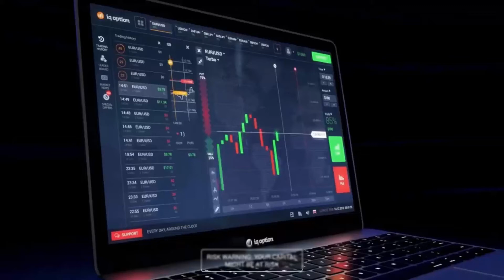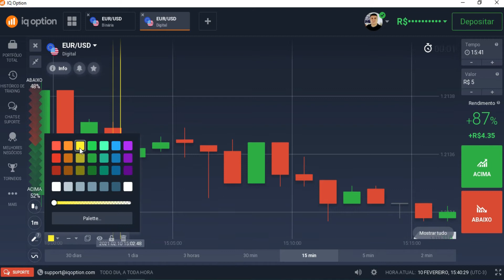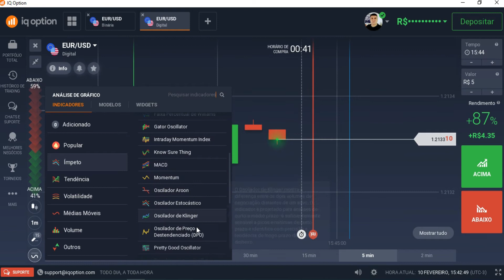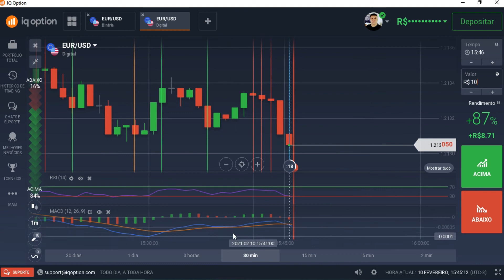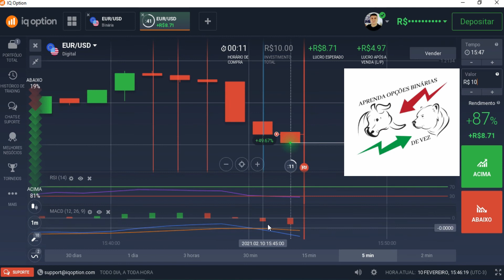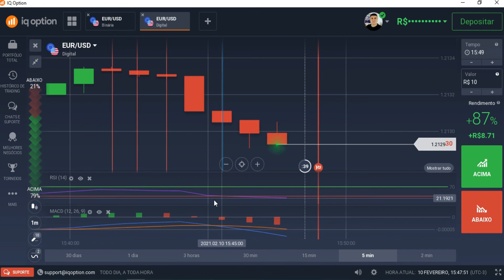46 - Segunda Vela é Clone da Primeira